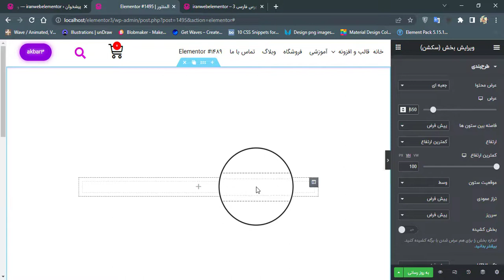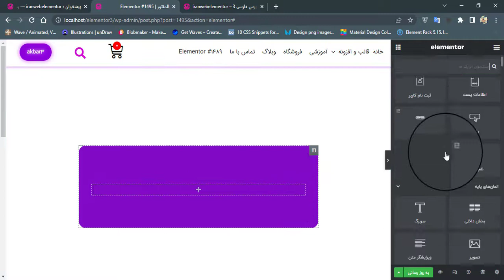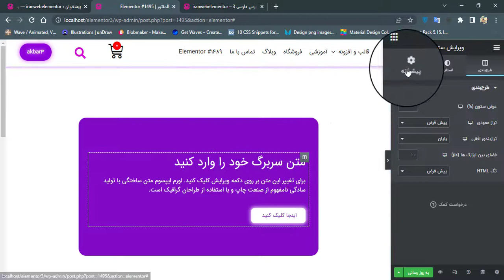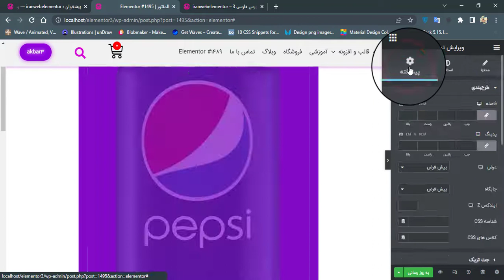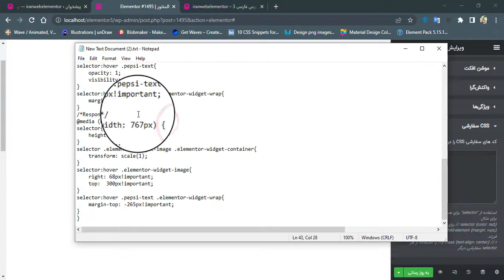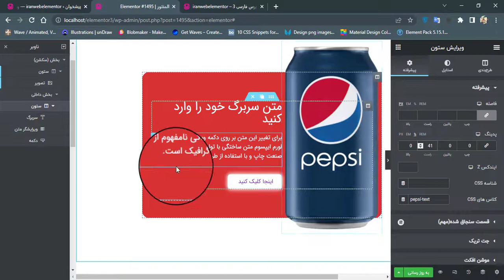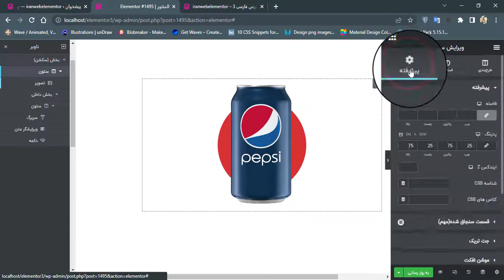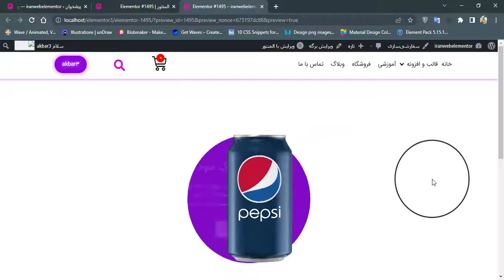انیمیشن پپسی هاور استفاده از وزدپزس-المنتور با کد نویسی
سلام وقت بخیر

تلگرام کانال من : iranwebelementor سرچ کنید میاد دانلودش کن کپی ش کن بزارش همین راحت

آموزش وردپرس المنتور ووکامرس صد در صد رایگانه و نوشتن داره بدون صدا گذاشتم میتونی یوتیوب من ببینید یادبگیرید👇👇👇👇👇👇👇👇👇👇👇👇👇

سلام ـموزش های طراحی سایت رایگان  0:00
دقت کنید ویدئو قبلی آموزش هست 5:00
 آموزش بعدی جدید میزارم لایک کنید لطفا 11:00
مشترک من را کلیک کنید منون میشم این ویدئو دوستانتون بفرستید  11:10